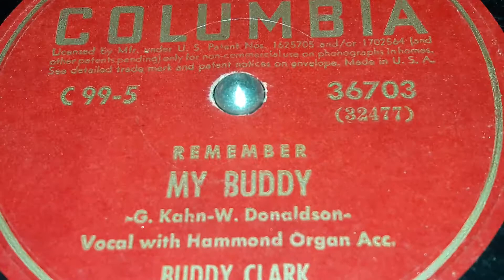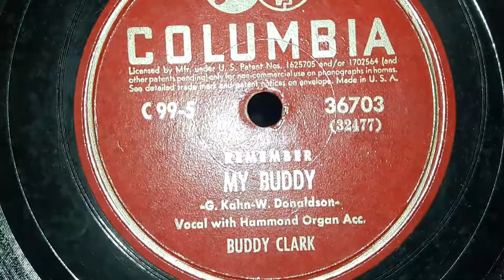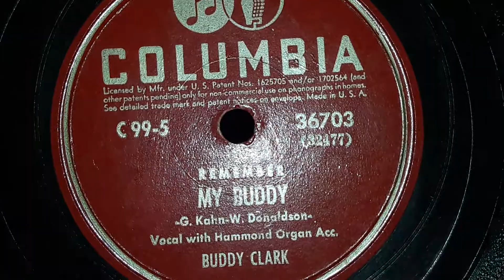Buddy Clark - My Buddy (1944)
A few days ago I went to a local thrift store, not really expecting to find much, though I looked anyways, and was able to save this among several other 78s in fair condition as well as a 33rpm Acetate (which I'll upload later down the road) from eventual destruction by the collective weight of surplus vinyl discs that makes you wonder why they'd waste the wax on it.

One of the things I managed to save was this mostly intact Columbia 78 album of Buddy Clark stuff from 1944 called "Remember".. The cover on the spine is falling off, and in typical fashion for finding things in the wild, one 78 in there isn't from the album, and something else entirely. Though all material was recorded in this album back in February 1942, after a brief stint Buddy had with Harry Sosnik on Decca early in the year. So of course it begs the question as to why this album was released two years later. Apart from bigger reason likely being because of the ongoing recording ban going nationally because of Petrillo and the AFM. Apart from this, it could be also be that Columbia wanted to wait until the topic of this album was more relevant than it was in 1942, or maybe a mix of both and still a third reason.

The album's liner notes tell us how it is in the first two and last paragraph:
"Out of the first World War 1914-18, just history to a new generation, came men marching back with memories and a song on their lips. And as many explained, it was mostly the songs they sang that gave them the added courage during the struggle.
Today, there is much debate about whether the songs written then surpass those written in World War II. Columbia makes no pretense of settling the controversy, but it offers eight nostalgic melodies which, since World War I sold over 20 million copies of sheet music!
What more fitting personality to sing this than Private Buddy Clark of the United States Army! Everyone knows Buddy Clark as the vocalist that set the world afire with his romantic ballads and who, in the opinion of many, launched a singing campaign that changed "swoon" from a physical term to a musical reaction." (Columbia, 1944)

Buddy is accompanied only by someone on a Hammond Organ. I really love Organ records, as well as other soloing 78s too. So it's really quite a shame that I can't find the crediting for this organist anywhere. They really make Clark sound great, and provide an emotion strain too. Lastly, this album seems to have been released in mid July, as advertising in newspapers suggest.

The B Side is called Keep The Home Fires Burning which you can listen